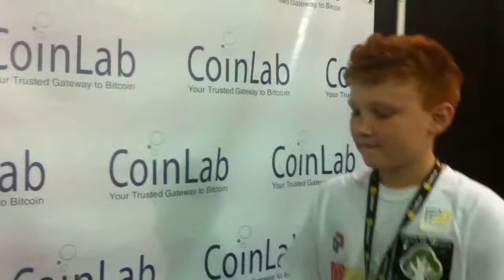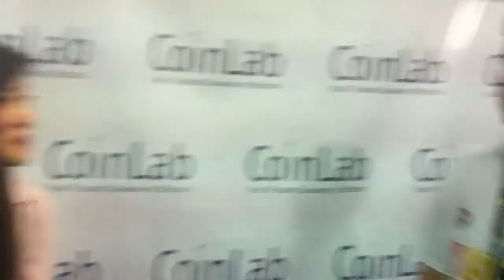CoinLab interviewed by Bitcoin Kid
CoinLab interviewed during May 17-19, 2013 Bitcoin conference in San Jose, CA.

Learn more about the CoinLab at: coinlab.com

The Bitcoin Kid has just become the youngest author ever to publish a book exclusively in bitcoin (available in legacy currencies after Nov 5, 2013).  Visit btckid.com and check out The Scary Blueberry.

1Nod6FCc9oTYCQZvNXJSjxqXkh4NC1wE9L